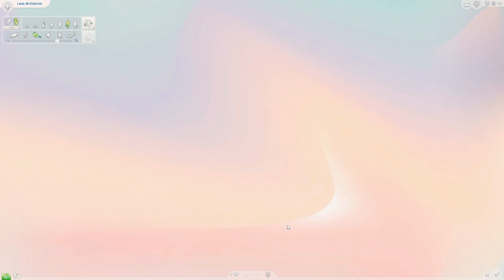𝗘𝗜𝗡𝗘 𝗨𝗡𝗘𝗥𝗪𝗔𝗥𝗧𝗘𝗧𝗘 𝗙𝗥𝗔𝗚𝗘 👨🏼‍🍳 Lukrative Hobbyüche | 22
Grafikkarte: ZOTAC 4070ti Super AMP Holo

5 Festplatten:
1x SSD M.2 von Samsung 500GB (System + Aufnahmetools)
1x SSD von Samsung 256GB
1x SSD von Samsung 500GB für 4k Aufnahmen
1x HDD 3TB
1x HDD 1TB nur für Aufnahmen

Mein Zubehör:
Monitor: Acer Predator XB1 32"
2ter Monitor: AOC Gaming Q27G2U 27"
Maus: Roccat Kone AIMO
Tastatur: Razer Huntsman Elite
Headset: Razer Kraken Kitty Edition
Mikro: Blue Baby Bottle SL